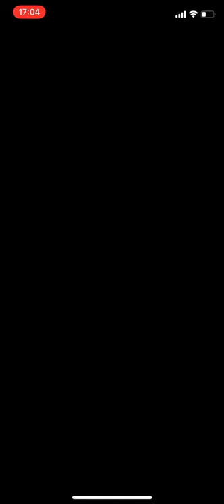【プロスピ】新球種！ヤクルト•寺島成輝の2球種のチェンジアップ！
■プロスピA スマホ野球ゲーム
▲内容
ヤクルト•寺島成輝
新球種•チェンジアップ

大野のツーシームかもしくは今永のスプリットチェンジってとこ？

■毎日動画配信中
※やって欲しい企画募集中
→コメントやTwitterのDMでお願いします。

では次の動画でお会いしましょうー！